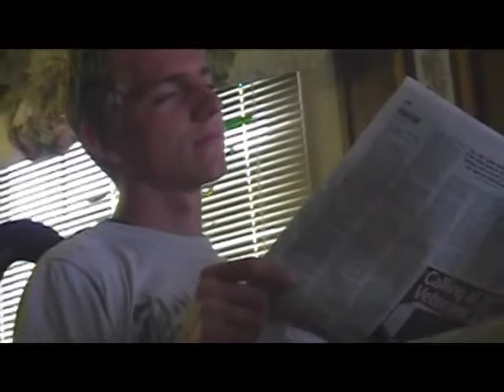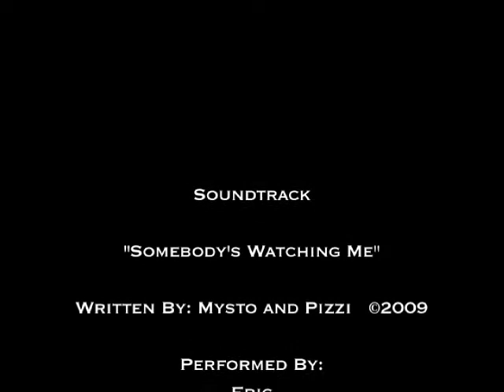Mysto & Pizzi - Somebody's Watching Me Music Video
NOTE: There is no audio till 0:14 :D
This video was hella fun to make and thanks to the guys who were in it :D
This movie was also for a film project that i hope i got an A on haha

Sorry for the crappy quality i had to export it at a lower setting...:[

And being the idiot i am i forgot to put myself in the credits so it was in fact directed by me. :D
Thanks and enjoy! :D